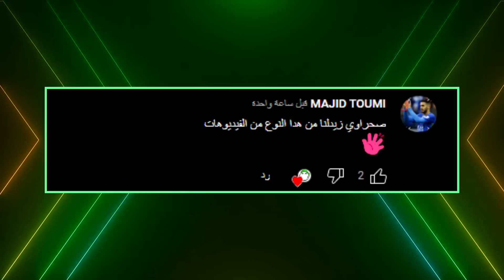أقتلني و أحصل على كود نادر 🔥 FREE FIRE